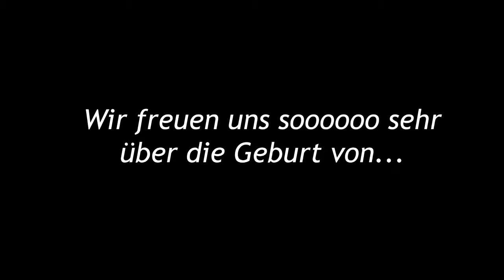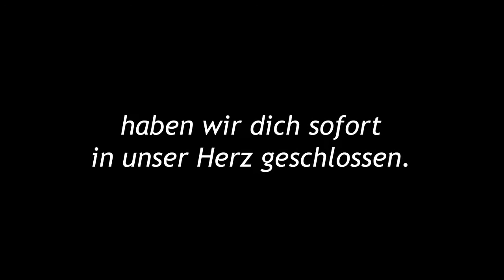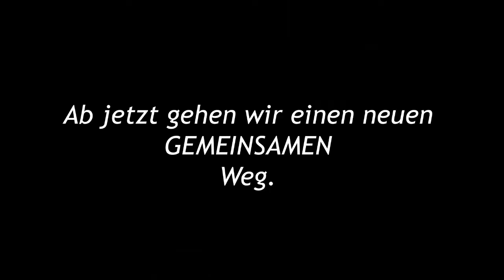Slideshow Baby Paxton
Babybauch und Neugeborenen Shooting